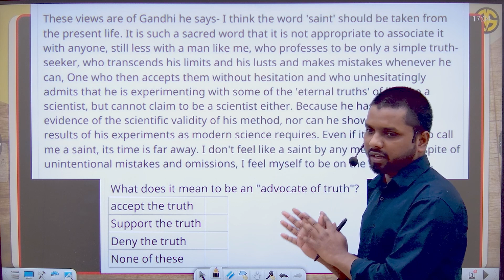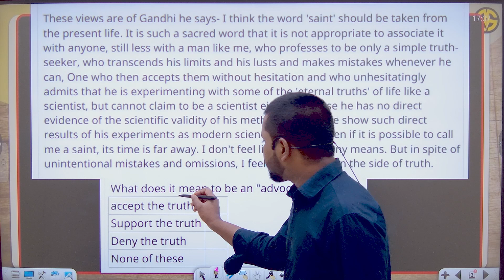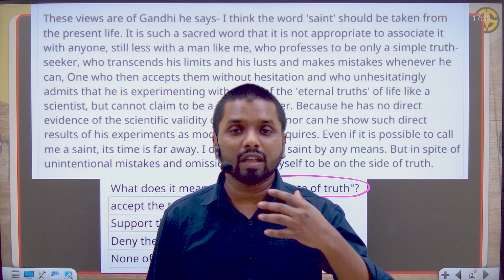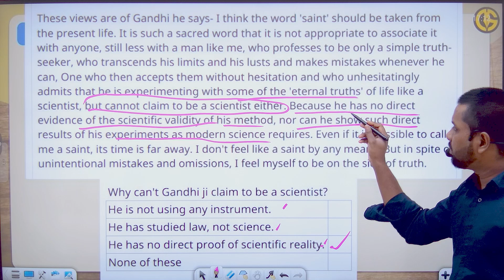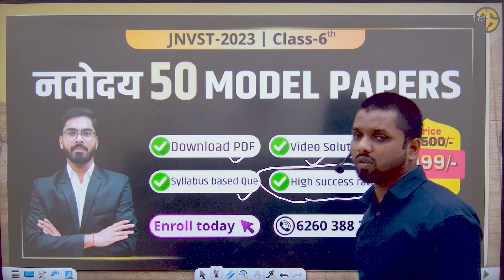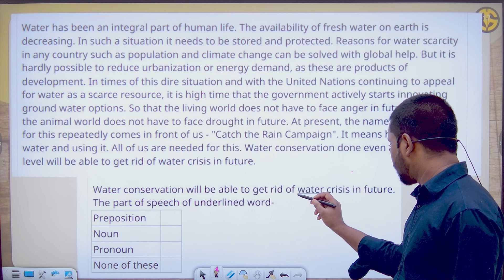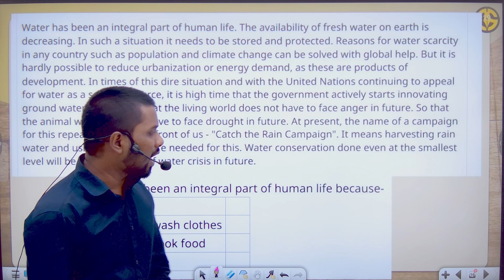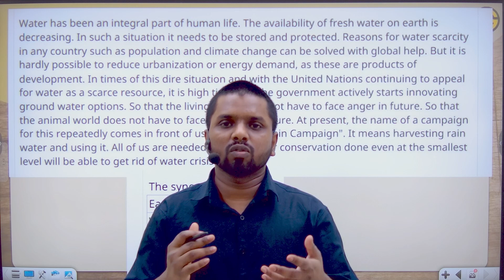ENGLISH PASSAGE FOR NAVODAYA VIDYALAYA AND SAINIK SCHOOL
Sainik school documents required
Sainik school counselling